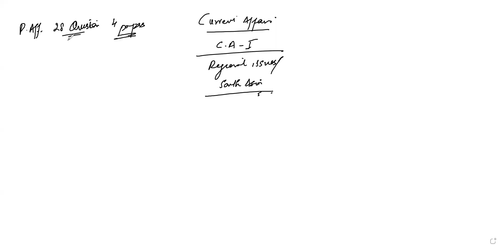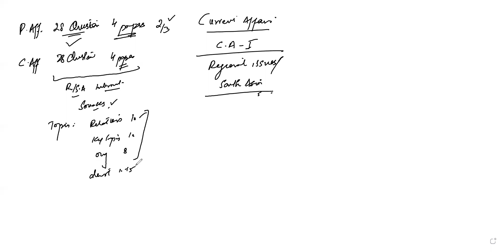Current Affairs Mock Paper Section I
for any further details contact coordinator at 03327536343
or
call Dr Ahtisham Jan Butt at 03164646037